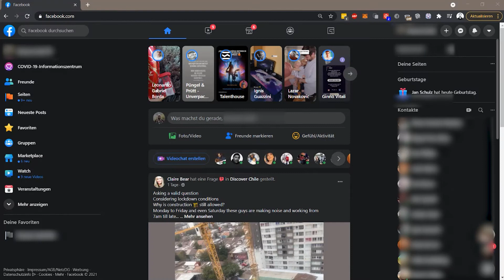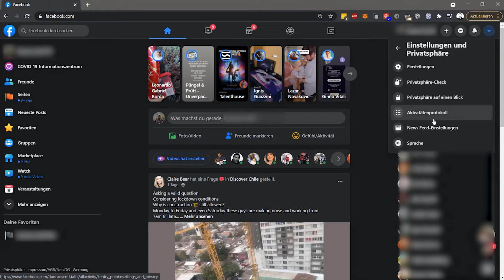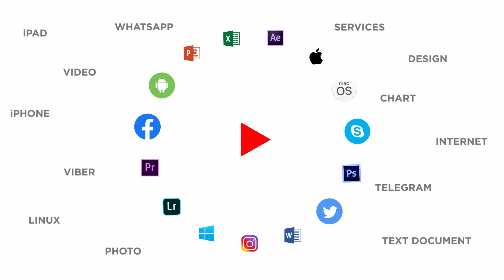Den Facebook-Namen im Browser ändern | Facebook-Profilnamen ändern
Heute werdet ihr lernen, wie ihr euren Facebook Namen ändert.

Facebook ist eines der beliebtesten sozialen Netzwerke heutzutage.
Wenn ihr bereits einen Facebook Account habt und nicht mehr mit eurem Namen zufrieden seid, dann könnt ihr diesen ganz einfach ändern.

➡️ Öffnet das Menü indem ihr oben rechts auf den Pfeil klickt.
➡️ Wählt Einstellungen und Privatsphäre aus
➡️ Und klickt hier auf Einstellungen.
➡️ Hier klickt ihr auf Bearbeiten.
➡️ Nun könnt ihr einen neuen Vor- und Nachnamen eingeben.
❗ Beachtet, dass ihr ihn anschließend für 60 Tage nicht mehr ändern könnt.
➡️ Klickt anschließend auf Änderung überprüfen.
❗ Hier könnt ihr nun nochmal sehen, wie euer neuer Name angezeigt werden wird.
➡️ Wenn alles in Ordnung ist bestätigt ihr den Vorgang mit eurem Passwort.
➡️ Klickt zum Schluss auf Änderung speichern
❗ Geschafft, euer Nutzername wurde geändert.

❓💬 Über welche Facebook-Funktionen möchtet ihr mehr erfahren? Schreibt uns gerne eure Fragen in die Kommentare.